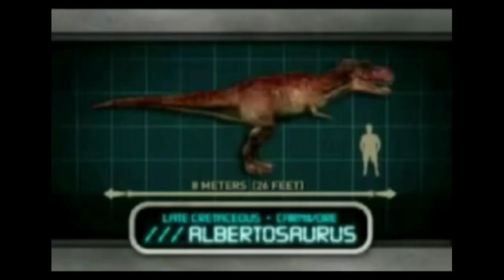TUDO SOBRE O ALBERTOSSAURO!!! | Reinado Dos Dinossauros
O Paramoloch Games faz parte da Comunidade "Unidos Pela Paleontologia" (UPP), um grupo de canais comprometidos a divulgar e ensinar Paleontologia da forma correta, mostrando a todos como ela é uma ótima ciência a ser estudada.